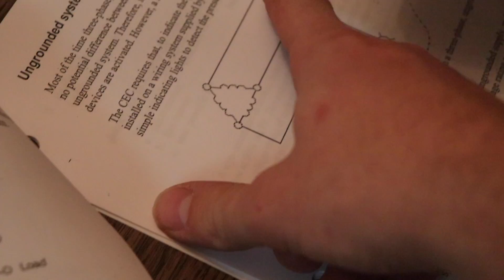Nigel can dumbell Press 120s! Full of Koryzma (Oct 20/21, 2019)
Vik and I make chicken and rice! Nigel dumbbll presses 120's and later Jack asks me if i know what something means